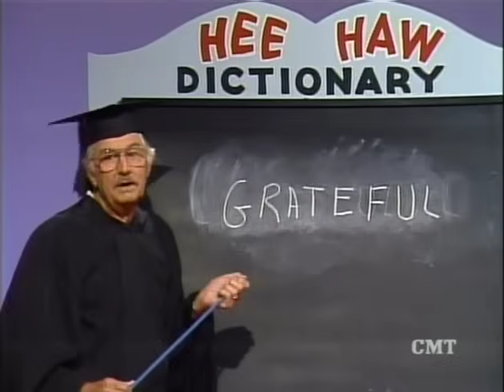Another HEE HAW COMPLETE SHOW from 1983 for your viewing pleasure! Mel Tillis Glen Campbell & more!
Here is another HEE HAW COMPLETE SHOW for your viewing pleasure!